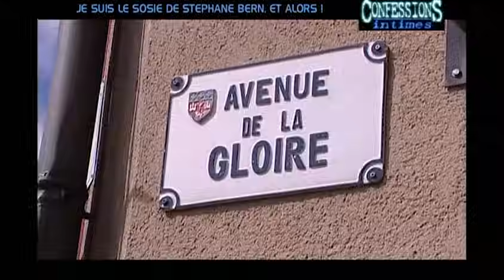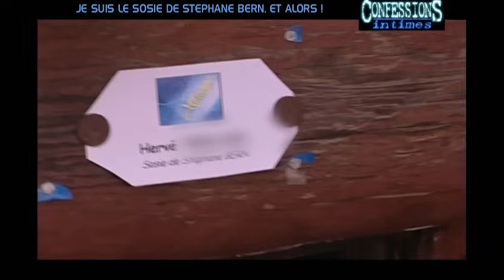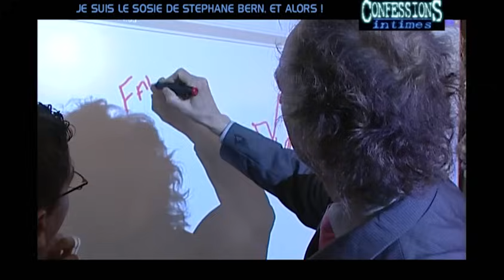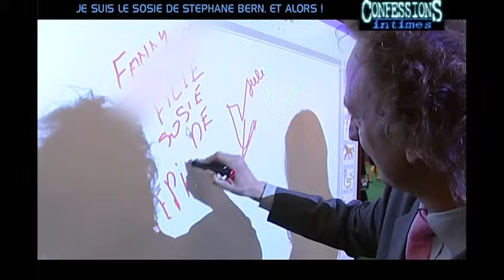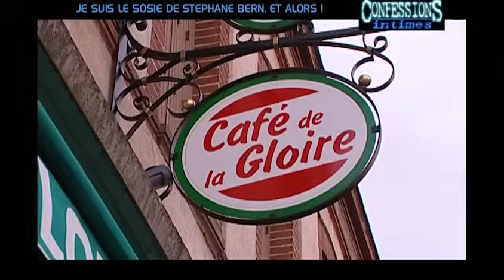Mon père est le sosie de Stéphane Bern ! 😳